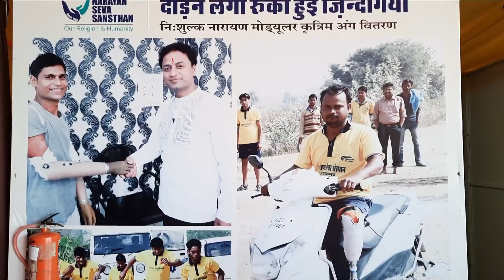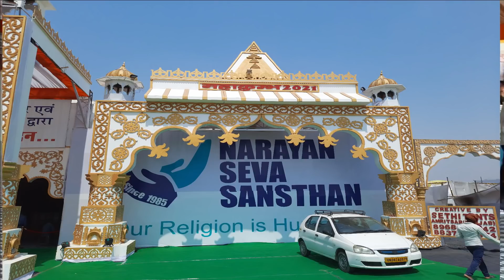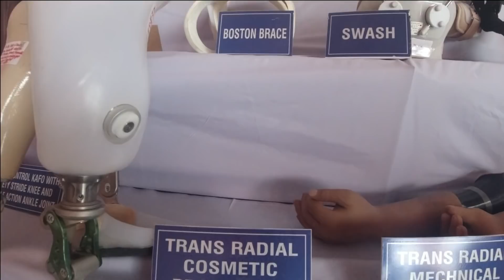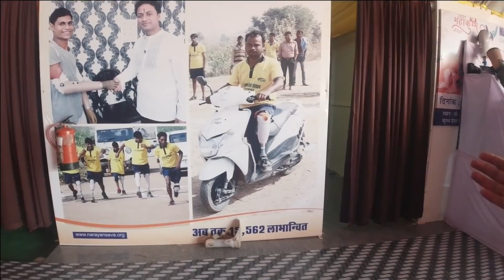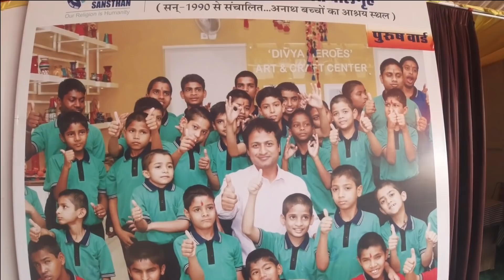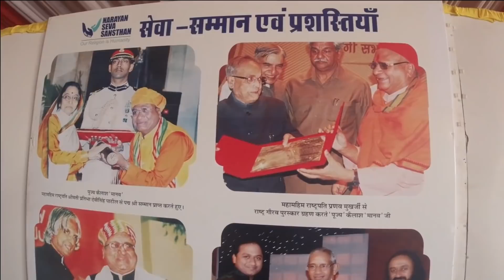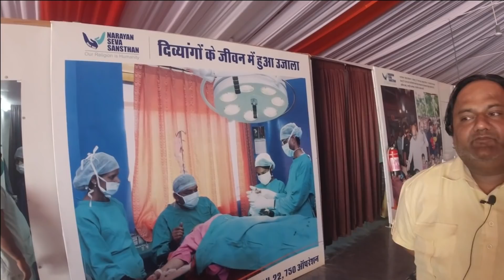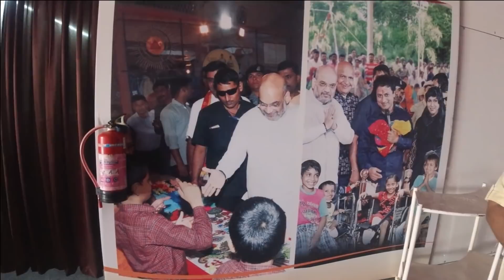हरिद्वार कुंभ में आया नारायण सेवा संस्थान करेंगे निशुल्क ऑपरेशन और इलाज | Haridwar Kumbh Mela 2021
हेल्लो
दोस्तों आज की इस विडियो में मैं आपको हरिद्वार कुंभ २०२१ में आये एक ऐसे संस्थान की जानकारी दूंगा जिन्होंने हरिद्वार महाकुंभ में अपना हॉस्पिटल बनाया है जहाँ पर लोगो का निशुल्क इलाज किया जायेगे , जिनके हाथ पैरों में कोई समस्या है उनका ऑपरेशन निशुल्क किया जायेगा जिनके हाथ पैर किसी कारन से नही है उनको निशुल्क कृत्रिम अंग दिए जायेंगे सबसे अच्छी बात ये है की इलाज के साथ यहाँ रहना और खाना भी फ्री है , तो वीडियो को पूरा देखे और आगे शेयर करे ताकि जरुरत मंद लोगो  को जानकारी मिल सके

धन्यवाद

Address-
नारायण सेवा संस्थान
C-240 वैरागी कैम्प कुम्भ मेला परिसर हरिद्वार, उत्तराखंड..

Main Branch- Sevadham seva Nagar Hiran Magazine Sector-4 Udaipur Rajasthan Pin Code- 313002.

haridwar
haridwar darshan
haridwar yatra
haridwar tourism
haridwar
mukesh help
help mukesh
kumbh mela update
11 march shahi snan Sop
11 march shahi ki new guidelines
Haridwar kumbh mela 2021 New Guidelines